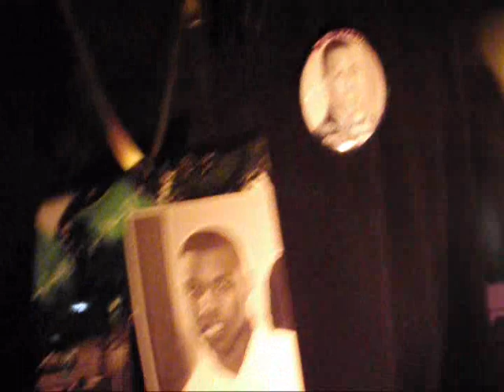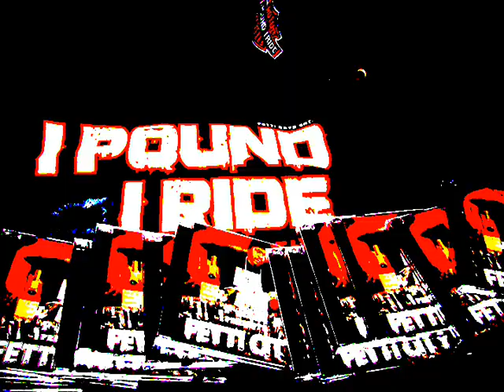RONNIEREALTIME COO COO CLOCK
NEW MUSIC ANOTHERWAYOUT FILMZ .VALLEJO CA FETTI CITY MOVEMENT 2012 NEW CD OUT CALLED P- REEK PRESENTS FETTI CITY IN STORES NOW! GET IT FAST ALL GAS
 feat L.G. Lil Croppi , RonniRealTime  Acktup , Knight  feat Coolio Da Undadogg young fire and more